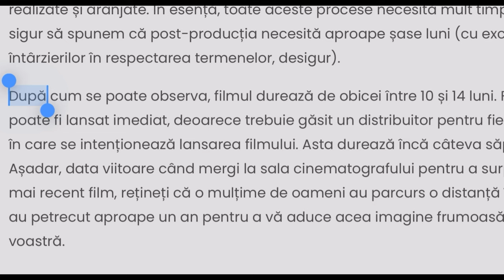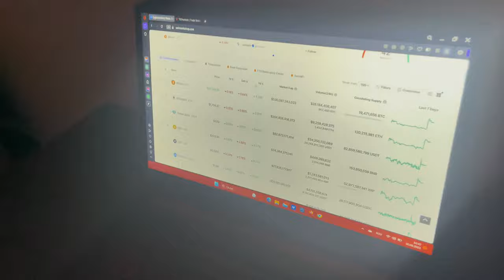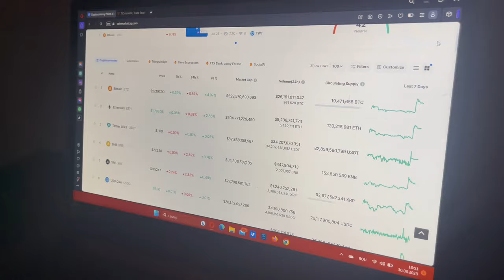Pot Sa Fac Un Film In 24 Ore !?